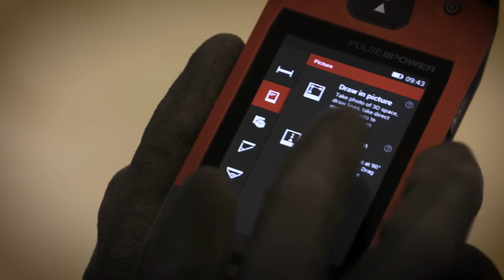HOW TO use the measure from picture function on the Hilti PD-C laser range measurer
Learn how to use the Hilti PD-C laser distance measurer's measure from picture function.